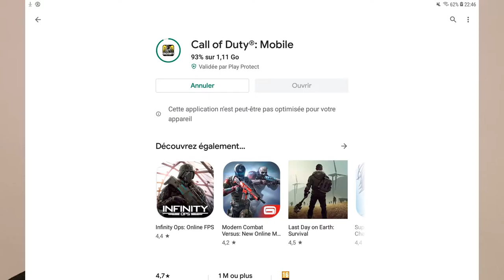Découverte CALL OF DUTY MOBILE jeux gratuit ( et ça tourne mal )-Jeux Test Pour Vous # 7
Jeux test pour vous
Aujourd'hui  j essaie Call of duty sur android
Il y a un mode battle royal qui est vraiment grand et bien fait.
Avec un mode FPS ou 3ème personne
Avec des zombis et tout

Merci

Starpy production

Son
Starpytek